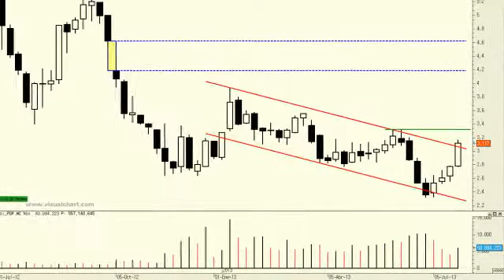Análisis técnico de Banco Popular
Estamos a la espera de que los títulos del Banco Popular sean capaces de confirmar, en precios de cierre, por encima de los 3,32 euros. La superación de este nivel en precios de cierre podría ser la antesala de un nuevo tramo alcista con objetivo para los próximos meses en los 4,62 euros, referencia en la que el precio presenta un importante gap bajista semanal pendiente de rellenar, al menos parcialmente.